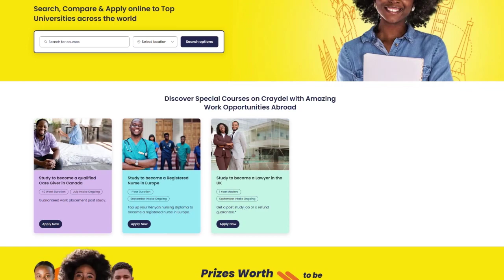Craydel Cup Promo